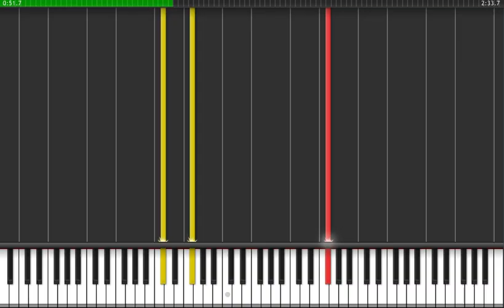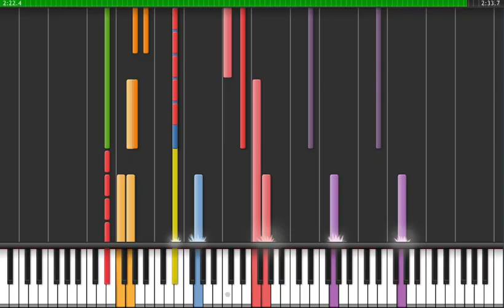[Black MIDI] Synthesia - Touhou 9: Flowering Night black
Synthesia gets knifed by Sakuya!